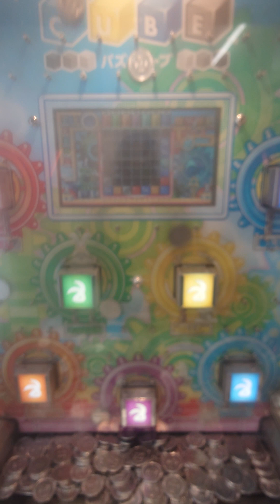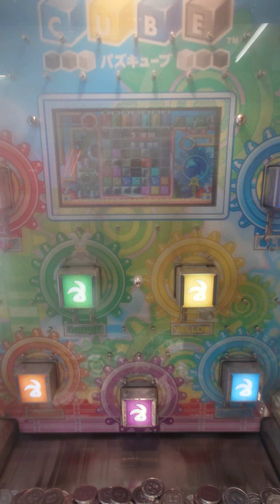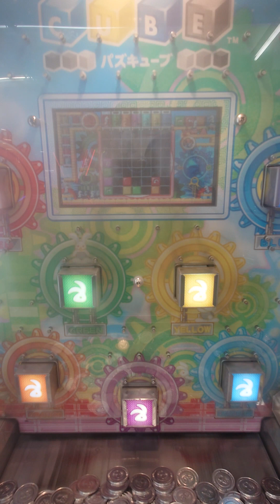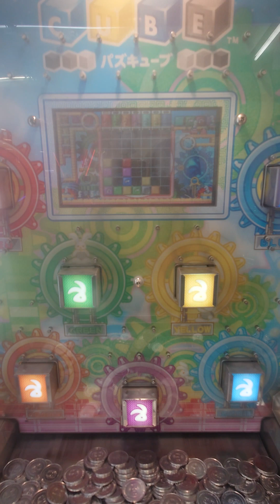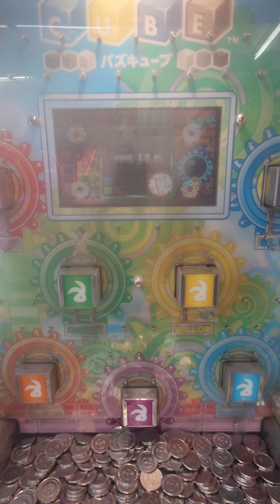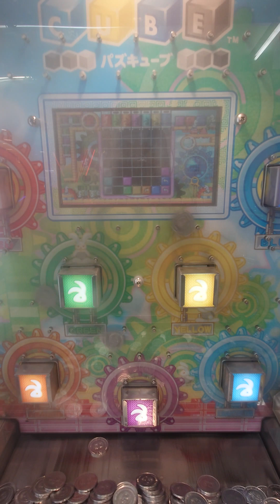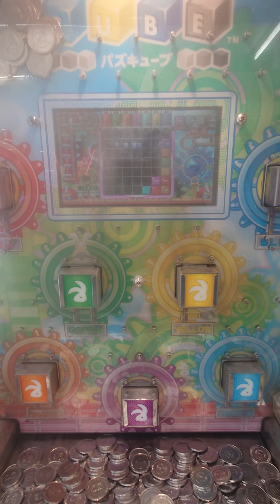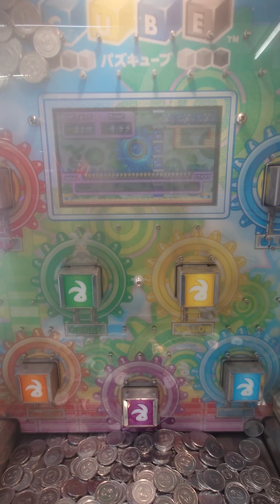パズキューブプレイ-102